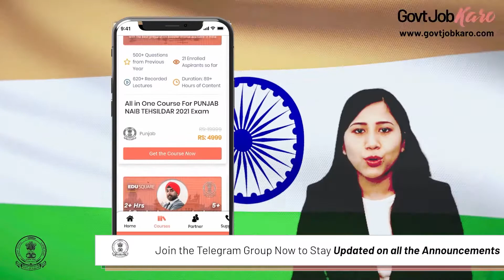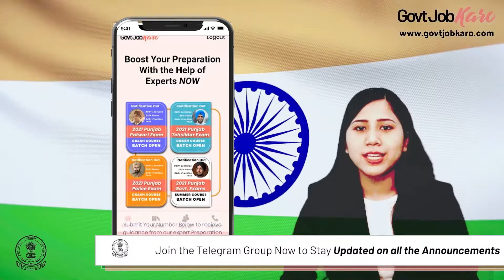Verka Recruitment 2021 | Punjab June Recruitment 2021 Update 16th June 2021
The Punjab State Cooperative Milk Producers Federation Ltd. had Announced and Invited Online Applications from the Eligible Candidates for the Post of Assistant Manager in Verka. The total number of Vacancies for these Posts was 11 Posts.  To Know More About the Details of Posts, Watch the Video Till the End & don't forget to join